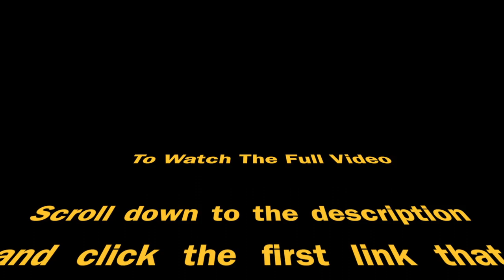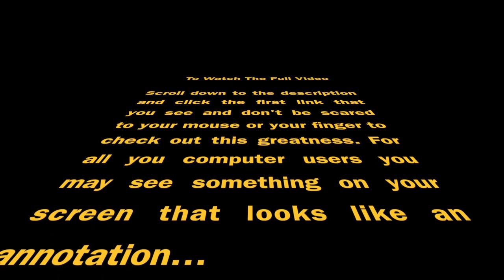NBA 2K13 - "Men Of Steel" Mod Showcase By NikeFaller | NBA 2K13 PC Modded Gameplay Ft IpodKingCarter